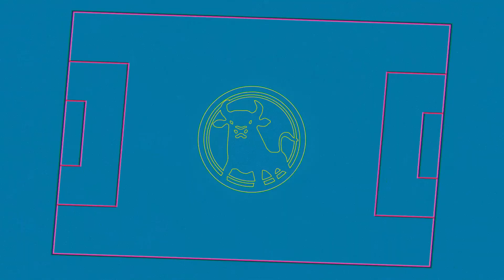Barcelona SC vs Macará | Fecha 10 | Ecuador LigaPro 2022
LigaPro Ecuador 2022 | Matchday 10
Barcelona Sporting Club vs  Macará
Estadio Bellavista | Ambato
April 24 | 8:30 p.m. ET/19H30